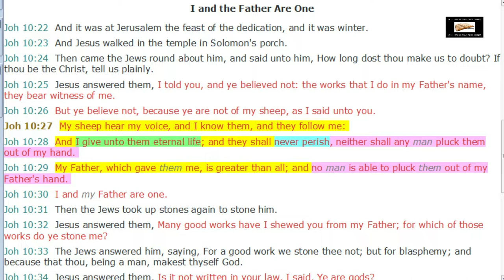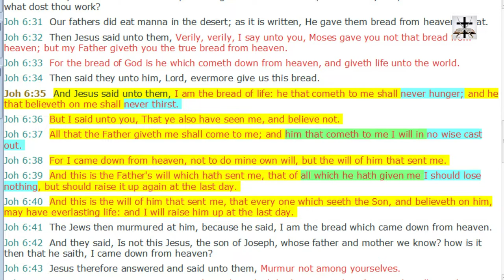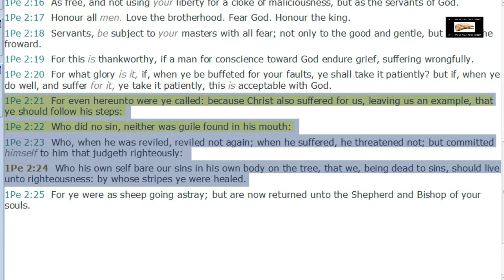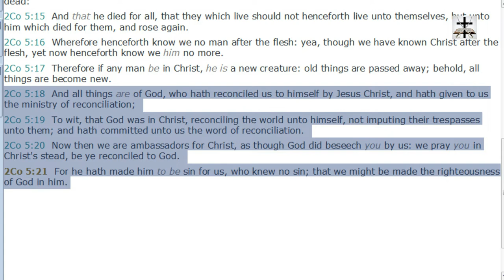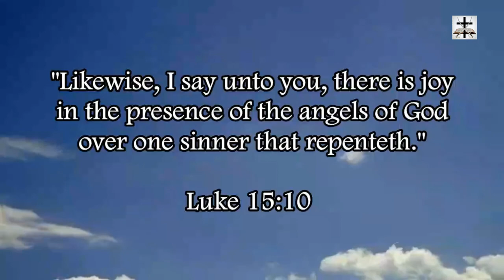Luciferian Pelagian Jesse Morrell's Continual False Salvation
Refuting some more damnable heresy of the Luciferian Pelagian Jesse Morrell, including his Jesuit-like continual salvation.

SCRIPTURES COVERED: John 10:27-29, John 6:35-40, 1 Peter 2:21-24, 2 Corinthians 5:18-21.